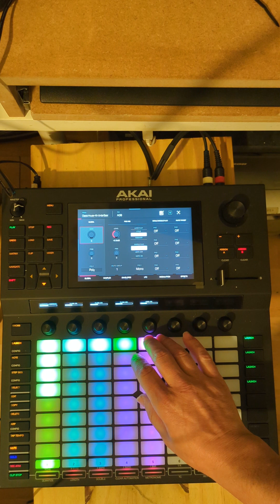Akai force jam